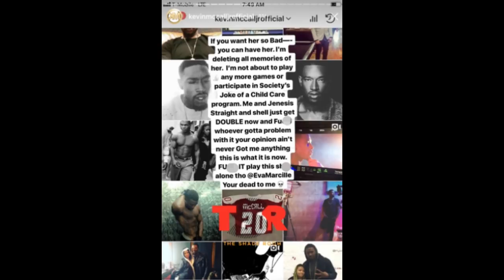Kevin McCall On IG Acting Like He's The Father To Eva Marcille's New Baby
As some of you may know, Eva Marcille and her fiance Michael Sterling recently welcomed their first child together, a boy, on Friday, April 13.  Well, apparently it was a really freaky Friday, because Eva's ex-boyfriend and the father to her daughter, was on social media pretending like he was the one that just welcomed a baby.

Those of you who keep up with Kevin on social media may remember that he went crazy when Eva announced she was pregnant last fall, and even went as far as disowning the daughter that he has with Eva.